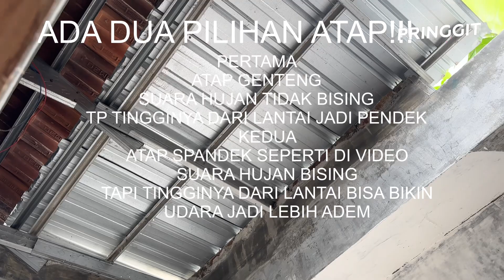ATAP SLIDING DAPUR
Monggo yg mau pakai jasa renovasi omah pringgitan ini contoh rumahnya yg udah aq renov mak!!

Admin omah pringgitan

SUWUN BOS YA WES NDELOK